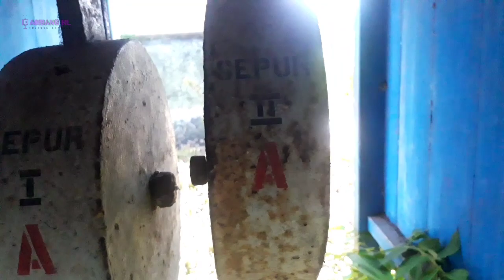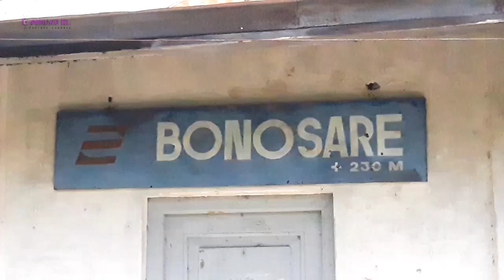STASIUN BONOSARE MASIH KOKOH | Pemerintah Wajib Me-Reaktivasi | Jalur KA Non-aktif Kalisat-Panarukan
Kali ini kita lanjutkan penelusuran jalur KA Non-Aktif dari Kalisat sampai Panarukan.

Dan dalam video ini, saya berhasil mengabadikan beberapa shelter dan stasiun setelah stasiun Bondowoso, diantaranya adalah :
- Halte/Shelter Tangsil
- Stasiun Bonosare
- Halte/Shelter Tapen

Ketiga bangunan tersebut masih utuh dan masih berdiri kokoh meskipun kondisi lingkungannya sudah kumuh dan kotor.

Video sebelumnya :

Saya berharap jalur ini bisa segera diaktifkan dan melayani kereta api kembali sejak ditutup 16 tahun yang lalu..

Selengkapnya, yuk simak videonya.